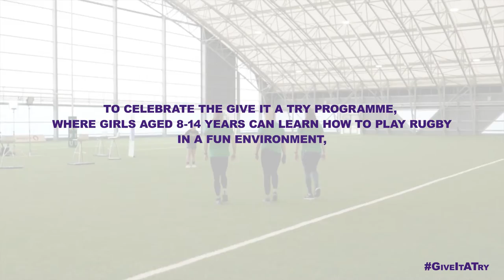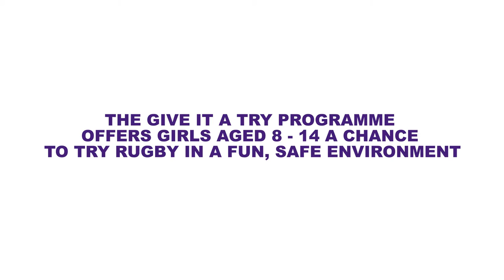Give It a Try 2021: Interview with Eve Higgins, Stacey Flood & Beibhinn Parsons - Episode 3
The third and final episode of our Give It A Try series is here! Watch Ava take the lead and ask Eve, Stacey & Béibhinn a round of quick fire questions.